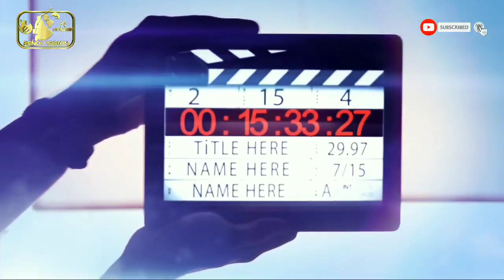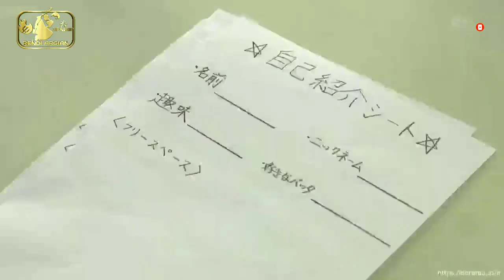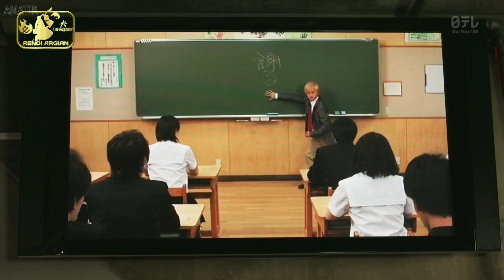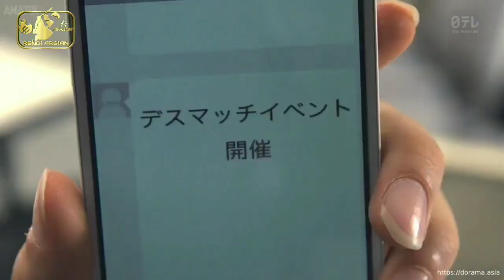TAWURAN GURU vs MURID | Alur Cerita Film KAMEN TEACHER Episode 1 (2013)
Kamen Teacher Full Movie Sub Indo (仮面ティーチャー) adalah serial bergenre aksi asal Jepang yang rilis tahun 2013. Cerita ini ditulis oleh Tooru Fujisawa yang terinspirasi oleh manga karya Shueisha dari tahun 2006 hingga 2007. Sedangkan manga lanjutannya berjudul Kamen Teacher Black diterbitkan dari tahun 2013 hingga 2014.

Serial ini diproduksi oleh NTV dengan 1 movie sebagai akhir ceritanya.

Menceritakan tentang krisis pendidikan dinegara Jepang yang berujung dibuatnya program rahasia bernama Kamen Teacher oleh Kementerian Pendidikan disana. Projek inu dirancang untuk memberantas kenakalan remaja dinegeri Sakura yang semakin hari kian memperihatinkan.

Penasaran bukan?

Mohon Dukungannya
(Sebab dukungan kamu sangat berarti untuk semangat kami membangun Channel ini) 🙏🙏🙏